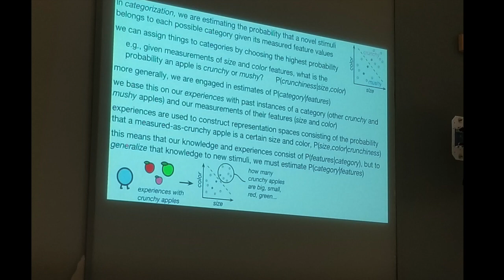Interview with a psychology teacher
For my BRC 223 class